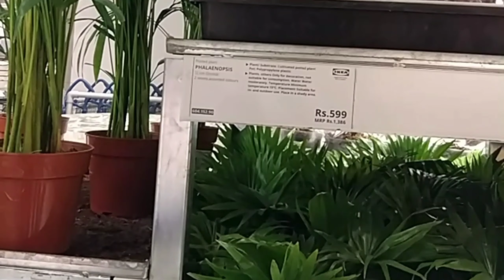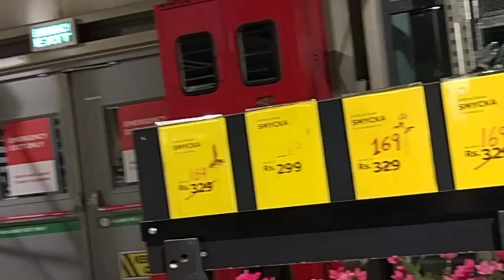IKEA hyderabad new best home decorative items below 500 | Birthday special sale offers | Part 1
Ikea new offers at hyderabad.Checkout video for offers,price tags.2019 August sales.Ikea shop with me.Useful affordable products are in ikea.Ikea vlog at hyderabad.Best deals at hyderabad ikea.

If u have any queries please ask in comment section.